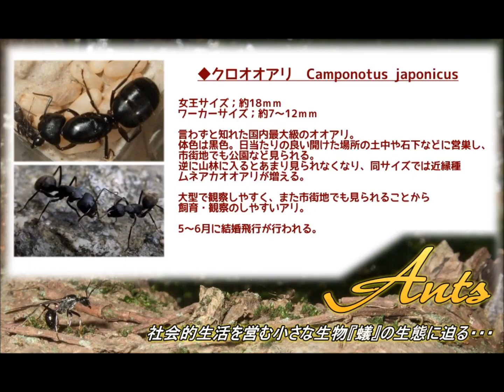【結婚飛行】◆クロオオアリの結婚大飛行 ～野外観察～◆‹2020.05.05›【アリの巣】【蟻 飼育 観察 巣作り 捕食 実験】Ant Nuptial Flight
Ants Nuptial Flight / how to keep ants as pets
クロオオアリの結婚飛行の様子です。